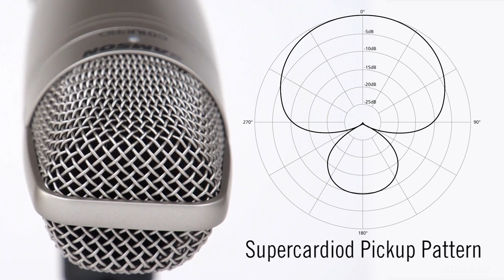C01U Pro - USB Studio Condenser Microphone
Inspired by the meticulous demands of studio engineers and record producers, Samson's C01U Pro USB Studio Condenser Microphone brings professional-quality recording to the realm of your desktop and project studio. For more information on the C01U Pro go